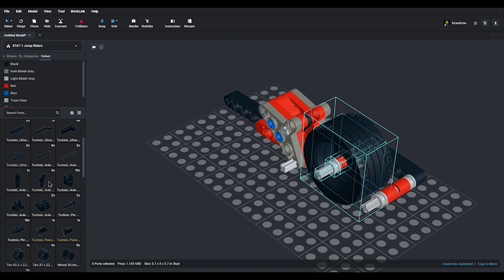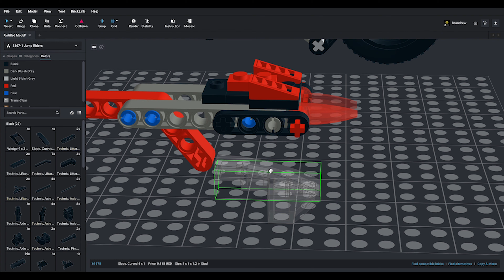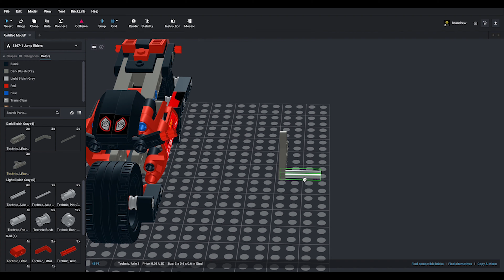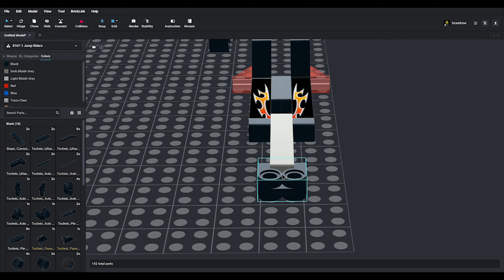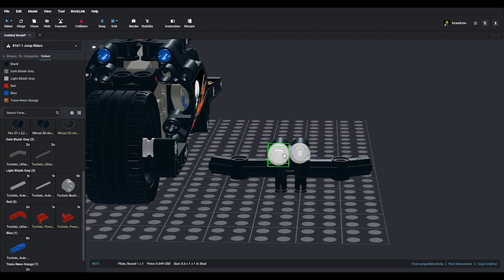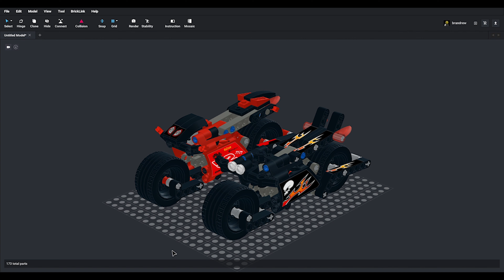Lego 8167 Jump Riders (Model A) Speed Build Studio by Andrew Masters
These two racing cycles are ready to race, jump and fly! Send them zooming up the ramp and into the air for incredible stunt jumps. Give them everything you've got and see how fast and far they can go! Instructions included to rebuild and combine bikes into a red-hot super car racer! Ramp included! Bikes each measure 6.5" (16cm) in length!